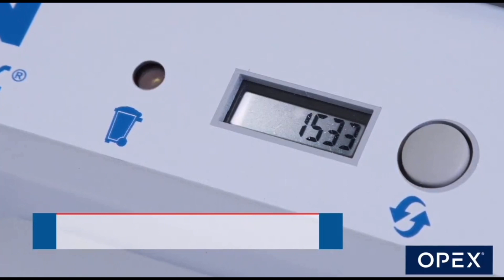First Choice Business Solutions Omation 210